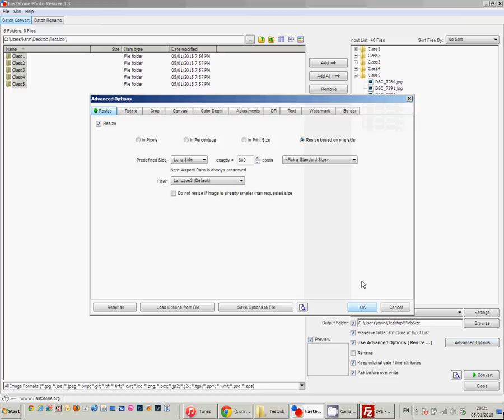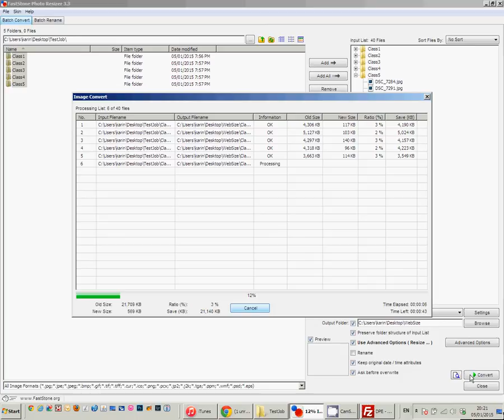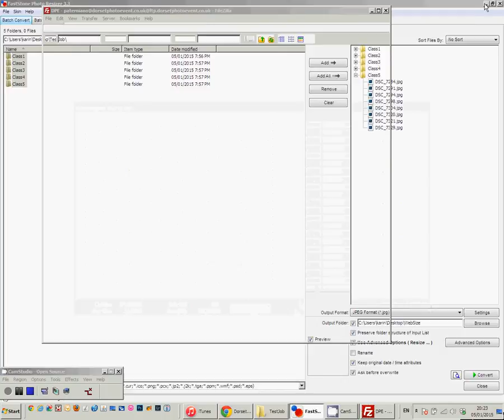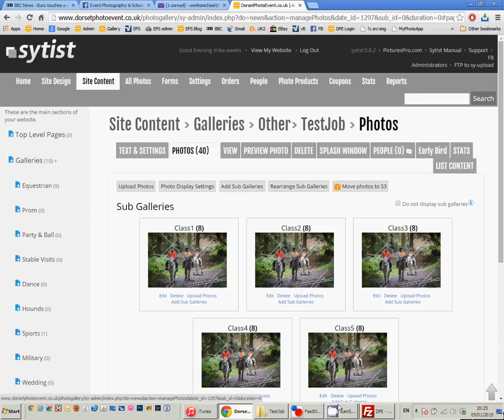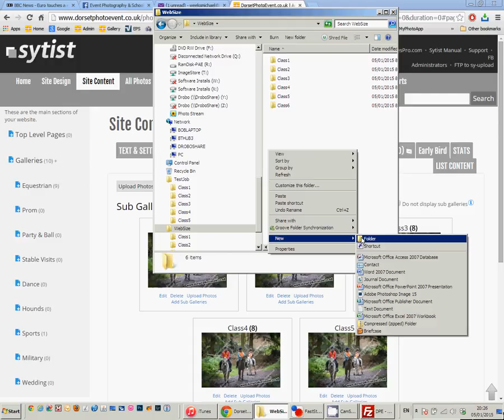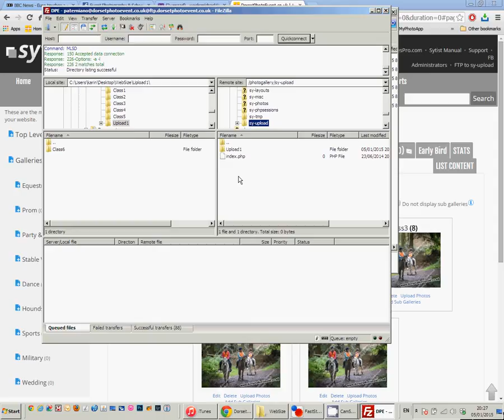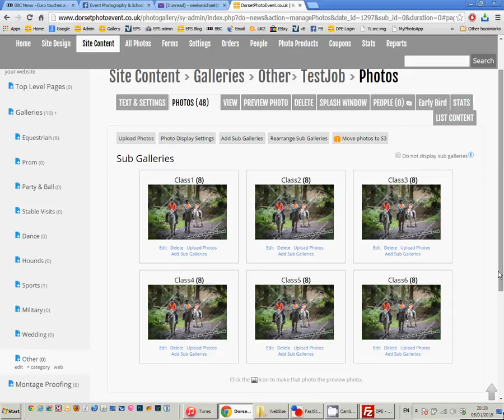Sytist Resize Upload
Sytist is the new gallery system from Tim Grissett who produced Photocart - You need to resize those images before uploading to the gallery, another small challenge for event photographers - I am a working event photographer and my site is